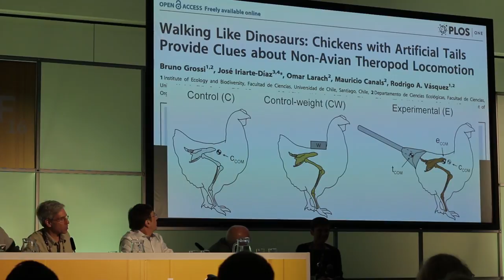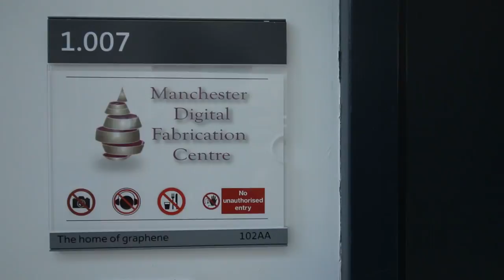Vehículos autónomos, expansión acelerada, grafeno y más en ESOF2016 [vlog.48]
[vlog.48] Primeros dos días de ESOF, el encuentro de ciencia más importante de Europa. Euro Science Open Forum. Me encuentro con personas muy interesantes, como el Premio Nobel Brian Schmidt. Visita al Instituto de grafeno, encuentro con Pere Estupinyà, por qué hace la ciencia entretenida, cómo legislar un vehículo autónomo, visita a la exposición Shared Sky organizada por SKA Telescope y más.